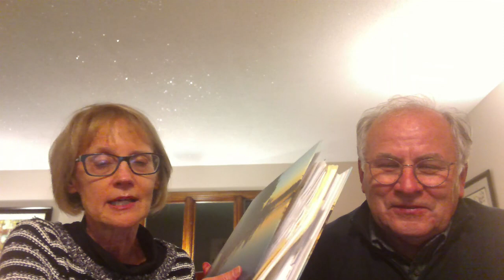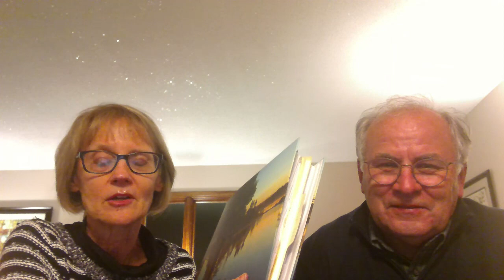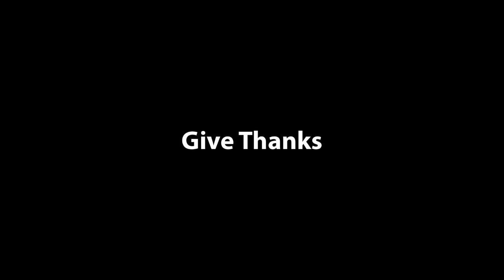Thanksgiving Service, 2020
Happy Thanksgiving!
As Pastor Adam mentioned, here is a link to the song "When You Praise" by Fred Hammond: